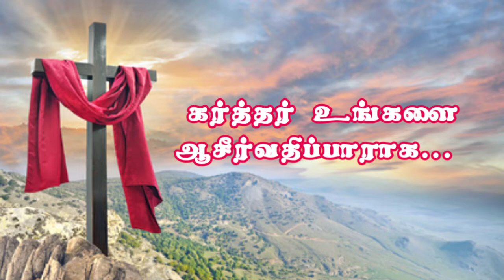✝️ஆத்துமநேசரின் அங்க மகத்துவம் | தியானம் 20 | ஆத்துமநேசரின் வாய் | Friendz Army Network✨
✨ Comments 💟